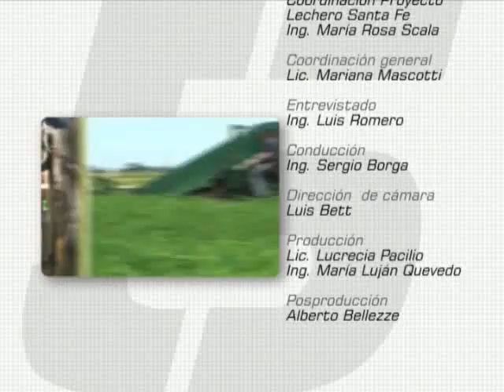Septiembre 2009. Siembra de alfalfa en primavera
MICRO 1. Septiembre 2009. Siembra de alfalfa en primavera. Ing. Luis Romero. INTA Rafaela.